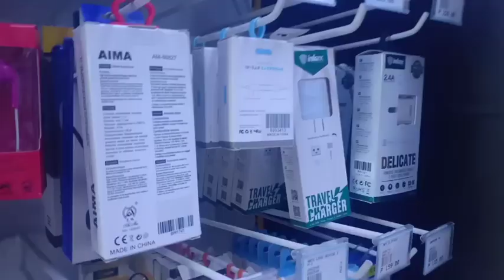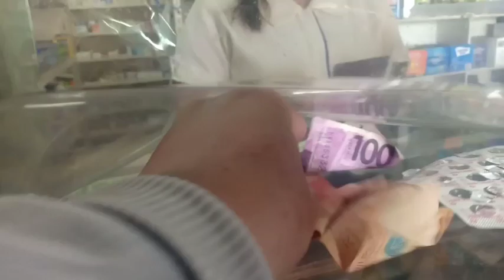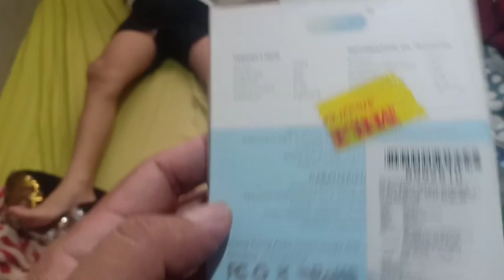BUMILI AKO NANG CHARGER PARA SA PAMANGKIN KO..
Ang saya nang pamangkin ko dahil may charger na siya...